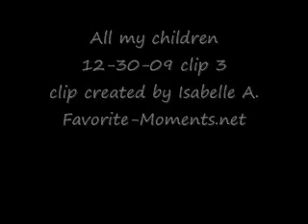AMC 12/30/09 part 3